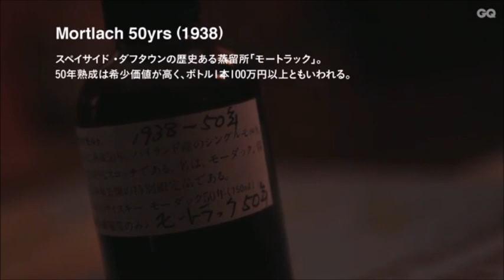美人猫少女: アイドルの狂気 - 上映中でTOHOシネマズ by 豊田ルナ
美人猫少女: アイドルの狂気

発売日：2023年7月7日
石田雄介映画監督
映画プロデューサー: 市川南
脚本家: 石田雄介
芸能事務所: 東宝
実行時間：119分（映画）

キャスト:

主人公
望月花: 豊田ルナ

元来
ビニー: マメ山田
るみ: 黒木麗奈
トーマス: 中居正広
リナ: 江夏詩織
ディラン: 大平修蔵
ニッキ: 佐藤望美
フィオナ: 和内璃乃
ジュニー: 和合真一
カイリー: 桜田茉央
龍騎: 城田純
夢: 出口亜梨沙
アポロ: 板尾創路

味方

美人猫少女:
かおり: 肥川彩愛
リョナ: 朝日ななみ
ニコール: 古田愛理
ミルキー: 水湊みお
ジャスミン: 川口葵
メアリー: 吉田莉桜
レイラ: 竹内詩乃
ヴァネッサ: 福田ルミカ
あいか: 渕上ひかる
あゆみ: 西本ヒカル
モニカ: 吉澤遥奈
アリス: 三村遙佳
ひさみ: 園田あいか
由紀子: 長月翠
ふみか: 大島璃乃
ジャネット: 黒澤ゆりか

悪役

ぶっかけ少女:
はるな: 大久保桜子
ミカ: 大和田南那